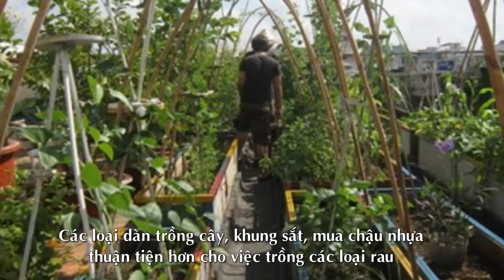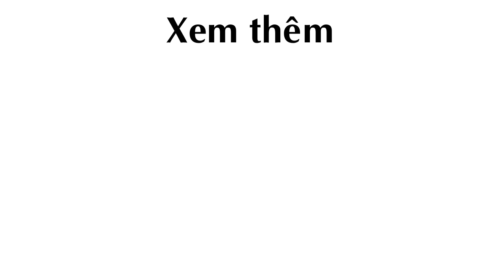Mãn Nhãn Muôn Kiểu Trồng Rau Sạch Trên Sân Thượng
Những khu vườn rau sạch trên sân thượng xanh mướt, "ngon" mắt được thiết kế với nhiều ý tưởng độc đáo, tiết kiệm diện tích.

Nhà đô thị thiếu diện tích sân vườn vẫn có thể trồng được rau sạch khi tận dụng những khoảng không trên sân thượng. Trong hình là khu vườn rau sạch trên sân thượng của chị Nguyễn Thị Huệ (Kim Tân, Lào Cai).

Việc trồng rau sạch không chỉ mang lại thực phẩm tốt cho gia đình mà còn tạo cảnh quan đẹp mắt cho không gian sống, gia chủ thư giãn khi chăm sóc khu vườn

Thiết kế của khu vườn trên sân thượng của một gia đình ở Đội Cấn (Hà Nội) đã khắc phục được tình trạng diện tích chật hẹp thông qua các kệ, khay trồng rau trật tự, ngăn nắp.

Sân thượng của trường Sài Gòn Tourist cũng có thể biến thành vườn rau sạch xanh mướt mắt.

Các loại dàn trồng cây, khung sắt, mua chậu nhựa thuận tiện hơn cho việc trồng các loại rau.

Khu vườn rau xanh mướt trên sân thượng cho 4 người ăn của một gia đình ở Từ Liêm (Hà Nội). Gia chủ đã xây những khay trồng rau khổng lồ bằng gạch để trồng rau cải, rau muống...

Một ý tưởng trồng rau khá thông minh khi sử dụng các đường ống dẫn nước gắn lên khung tường, vừa tiết kiệm diện tích vừa tạo cảnh quan đẹp mắt.

Thay vì sử dụng đất theo cách trồng truyền thống, rau sạch có thể trồng trực tiếp vào dung dịch dinh dưỡng theo phương pháp thủy canh. Hình ảnh vườn rau thủy canh tươi xanh chờ chủ nhân thu hoạch.

Việc trồng rau trên sân thượng chính là giải pháp hạ nhiệt hiệu quả cho ngôi nhà vào những ngày hè nắng nóng.

Theo kienthuc.net.vn